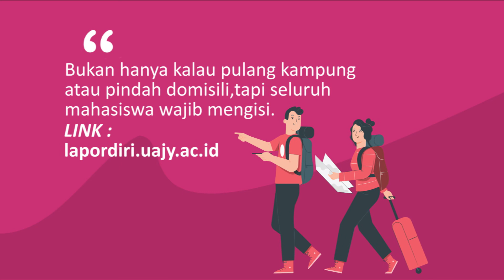Langkah Ampuh Cegah COVID-19 dengan Pembatasan Jarak dan Fisik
Universitas Atma Jaya Yogyakarta (UAJY) mengungkapkan bahwa pembatasan jarak dan fisik menjadi langkah ampuh untuk mencegah COVID-19. Mulai dari tetap dirumahaja, menggunakan masker dan menjaga jarak jika harus bertemu orang, hindari keramaian, serta imbauan pada para mahasiswa untuk melaporkan diri di link yang sudah disiapkan.